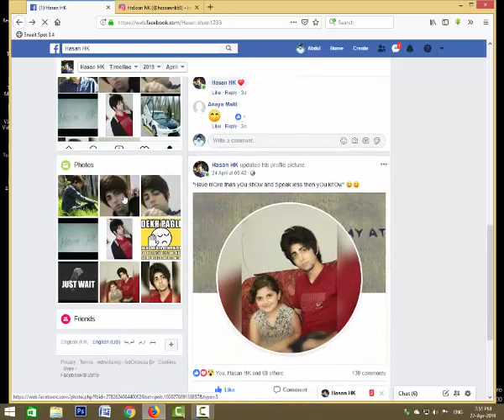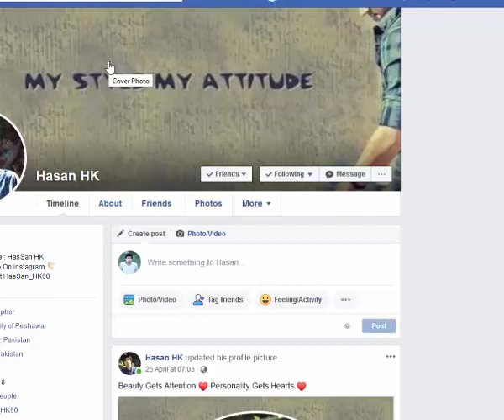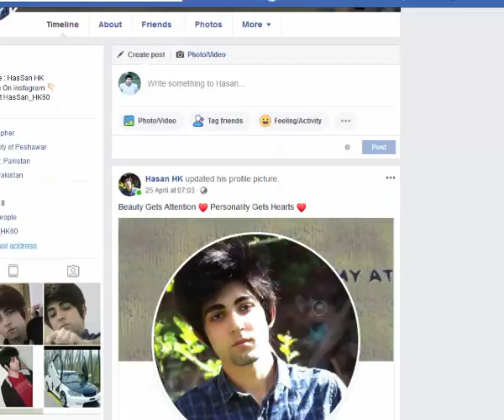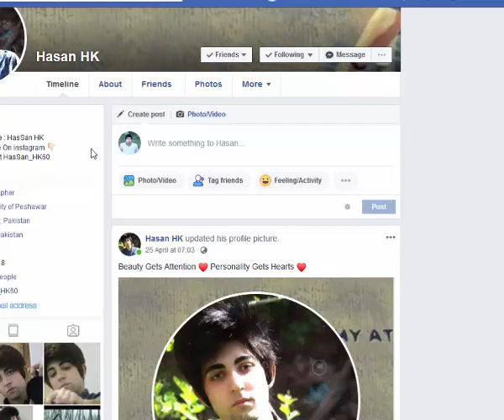Hassan Khan Real FaceBook Account By Realy Show In Urdu Hindi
..this is my Whats app number for any query
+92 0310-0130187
.,,thanks
and you can also know about Law..
Just do comment...
Ill reply you..
. Reality Show Talking With Maya Khan,,,(,Hassannk fan) In Urdu Hindi

...Watch Video Asma Shah Reality.
https://
If you are a law student or even someone who wants to know more about law, today's show has it all. Hear from experts on what it takes to be a lawyer in India and why they chose their specific practice area. From Ram Jethmalani to Soli Sorabjee we get them all on the programme. Get insights into different practice areas in law. What skills should you have to make it and what things you should keep in mind to ensure you don't break it.

Child Custody Dispute needs Psychologist help  now in Pakistan,we request to all Child Psychologist please help and send suggestion to control this burning issue among  non custodial divorced parents and their children if your child is suffering with this disease